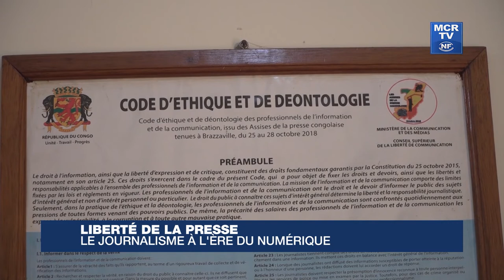Liberté de la presse : le journalisme a l'ère du numérique